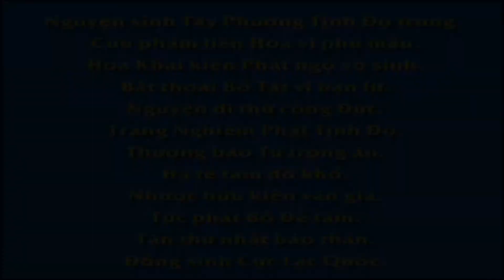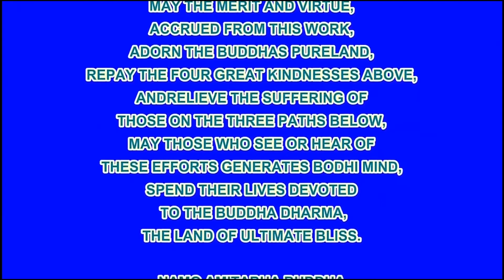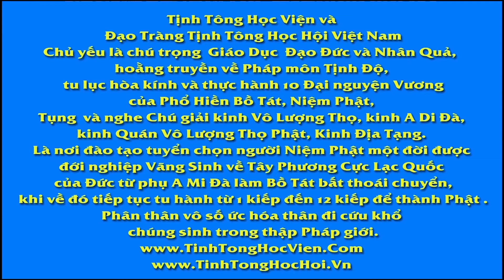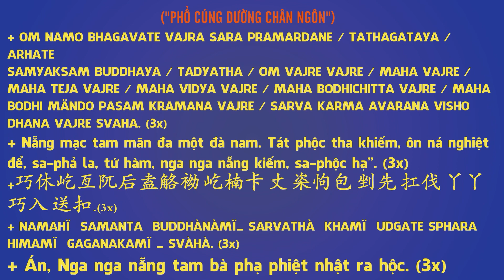Con Chó Cái, Phật Thuyết Nhân Quả, Phim Hoạt hình Phật Giáo, Pháp Âm HD